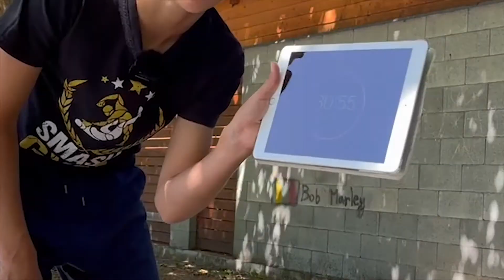Učím se STOJKU 1 hodinu!! **Dokážu se to naučit?**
V tomhle videu uvidíte,jak se učím stojku,ale na to,abych se to naučil budu mít jenom 1 hodinu!!
Stříhací program: Adobe Premiere Pro CC 2018
Mikrofon: Rode Wireless GO II
Stativ: Vanguard Alta Pro 263
Přes co točím videa? iPhone 13, GoPro hero 7
Aplikace na miniaturu: Paint.net